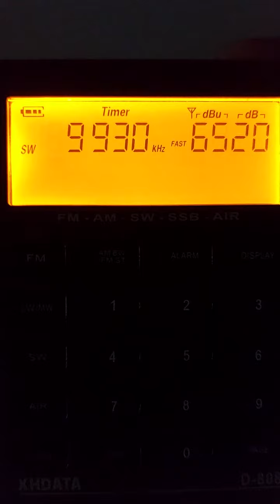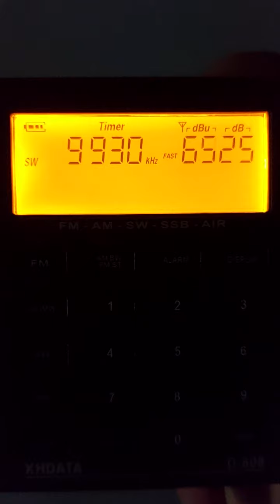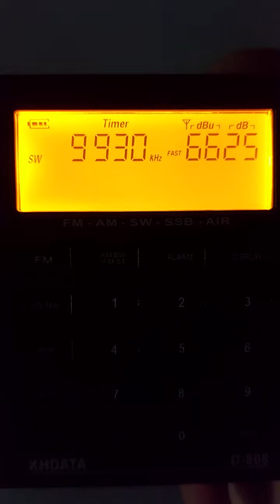20230210 9930kHz Voice of Martyrs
2023/02/10 KST 21:30 / UTC 12:30
Voice of Martyrs
9930kHz

Transmitter Location: Tashkent, Uzbekistan
Receiver: XHDATA D-808
Antenna: 808's Antenna
Power: 100 kW
Distance: 4894 km
Language: Korean